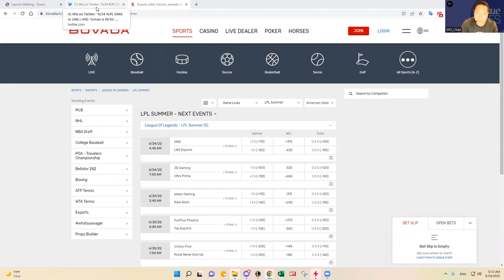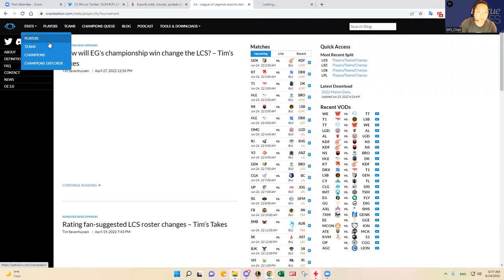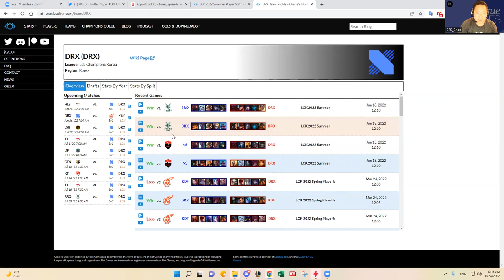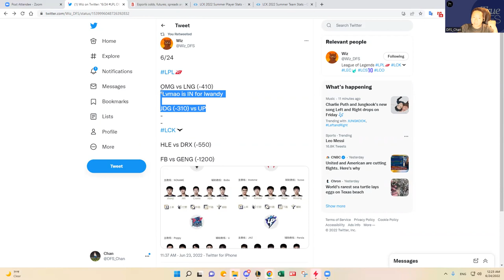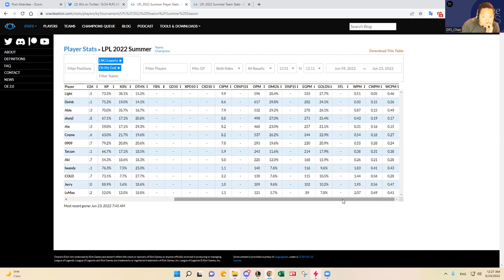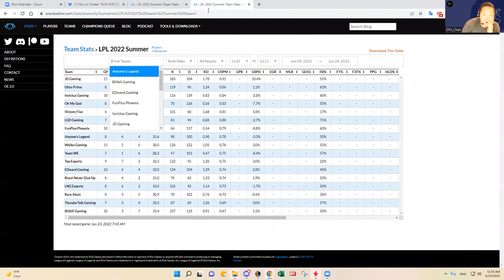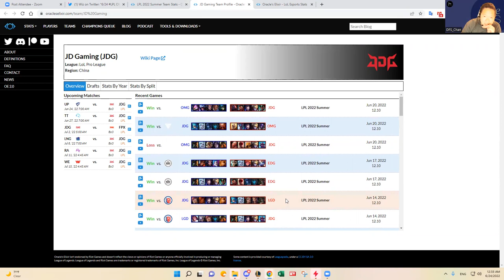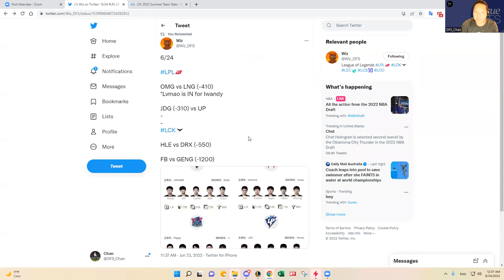6/24 LOL LPL/LCK DFS SLATE PREVIEW & PREDICTIONS